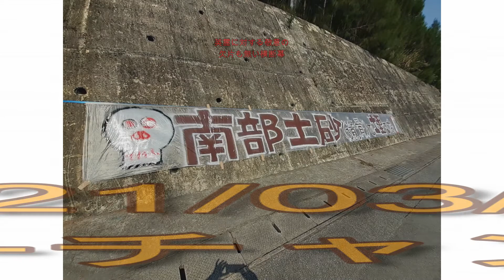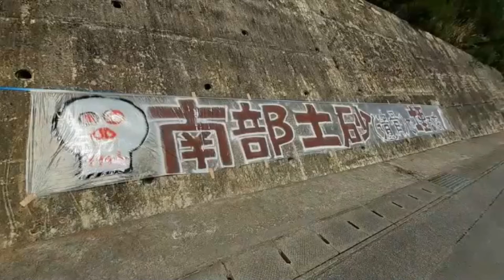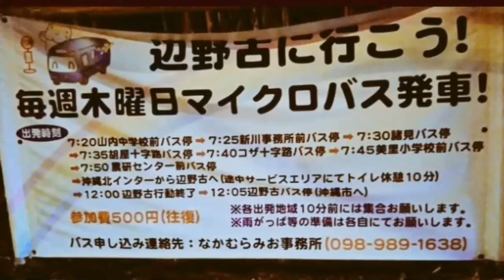敬意のかけらもない横断幕 ボギー大佐の言いたい放題 2021年03月13日 21時頃 放送分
2021年03月13日(土)21時放送の ボギーチャンネル です。

本日の放送は、英霊への敬意のかけらもない横断幕とゴミを残す沖縄サヨクについてです。詳細は動画をご覧ください。ＭＣ

2017年以前の動画はこちらの旧チャンネルです。